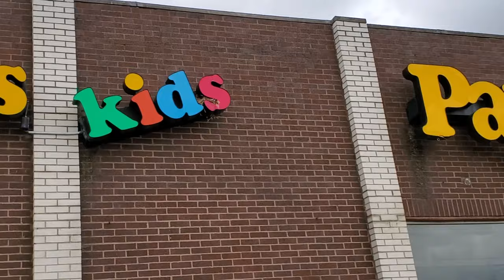AWESOME ABANDONED PAYLESS KIDS SHOE SOURCE - MISHAWAKA INDIANA